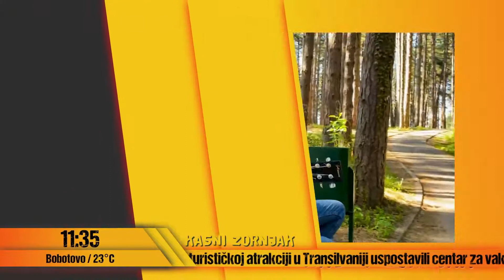Zornjak - deo 6 - Gost: Marko Ružić - 10.05.2021 - Red TV